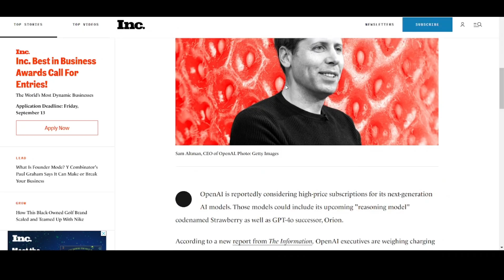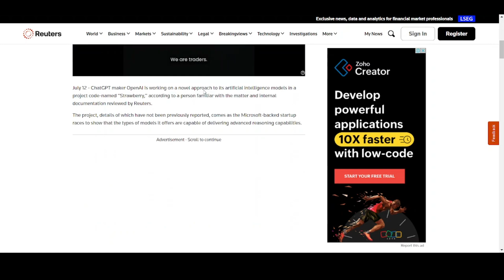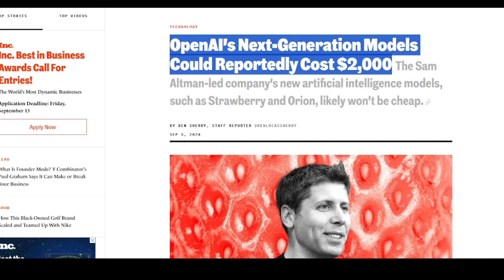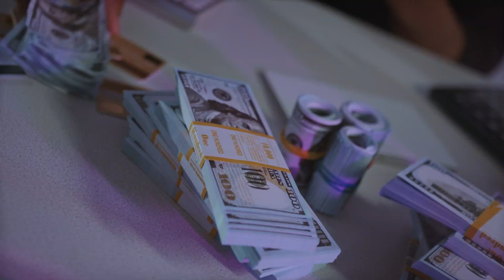OPEN AI Planning to Increase CHATGPT's Price.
According to the Information, OpenAI has been planning to increase the price of their next AI model from $20 per month to $2000 per month. Would you pay such an amount of money for an AI system?